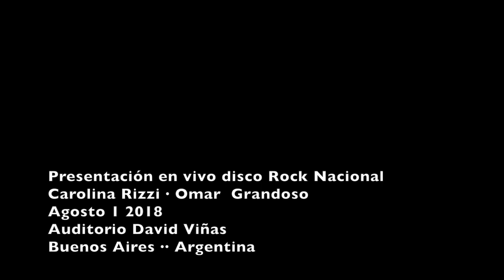Carolina Rizzi · Omar Grandoso ·· Presentación del disco Rock Nacional ··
Carolina Rizzi y Omar Grandoso presentaron su disco de música experimental para piano en el auditorio Viñas de la Biblioteca Nacional. Los acompañarán Cecilia Quinteros en violonchelo y Adrián Fanello en contrabajo.
Para la presentación en vivo de su trabajo, Carolina y Omar se han propuesto llevar al escenario la música de su disco de la manera más fiel posible a lo que se escucha en su edición en vinilo. Teniendo en cuenta que el material que compone el álbum surgió mayormente de la grabación de improvisaciones y texturas sonoras que después fueron compuestas de manera digital, el show propone la deconstrucción del registro sonoro para transformarlo en nuevamente en una experiencia viva.